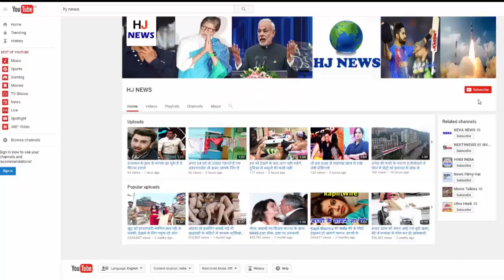काली मां के लुक में दिखी 'नामकरण' की ये एक्ट्रेस, अब इस शो में आएंगी नजर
Barkha Bist Sengupta, who has starred in many serials including 'Nomination' on Star Plus, will now be seen in new characters and looks. Let him know that he will soon be seen in Sub TV's new show 'Telani Ram'. This show will be their cameo, which will be seen as a mother Kali. First Look at Barkha's Front

Priyembada Kant and Krishna Bharadwaj are in the lead role in this show. Barkha Bisht has also done a legendary show before, she also appeared in the Sony TV show Crokele Mochan Mahabali Hanuman. Barkha recently said in an interview about his role in the new show Telani Ram that he is excited about his role. He is an important character in this show and he is excited about playing Kali's role on screen. This is the most different of all the plays they have played before. The audiences will see them in a different look. He told that the show is based on the story of Famous poet Teniliram, who was a poet in the court of King Krishnadevaraya.